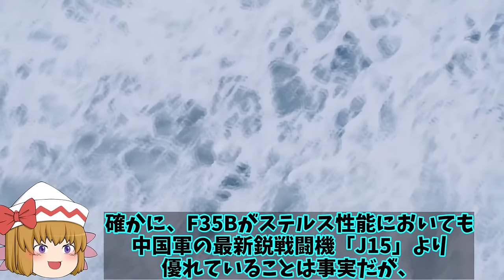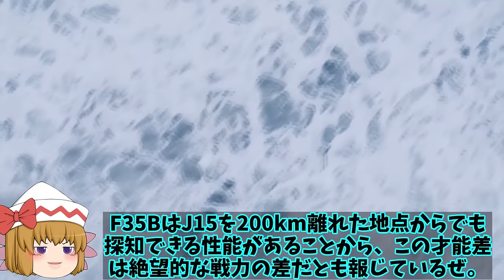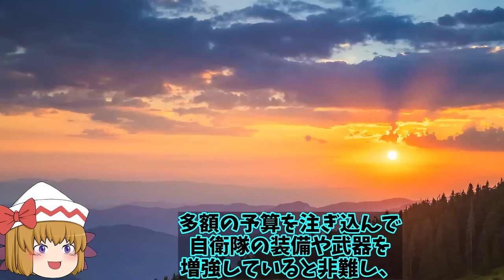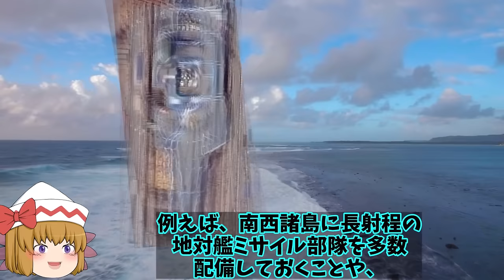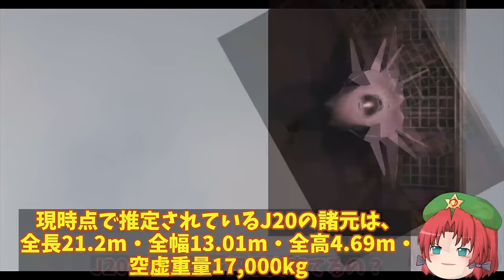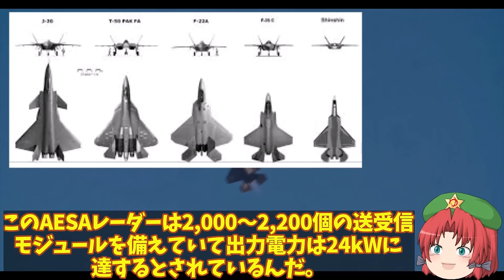【ゆっくり解説・軍事News】韓国情勢 韓F35A戦闘機の仕様がポンコツ！あ然とする機体性能にF35までとは【スペシャル・特集】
韓国情勢 韓F35A戦闘機の仕様がポンコツ！あ然とする機体性能にF35までとは【スペシャル・特集】

1韓F35A戦闘機の仕様がポンコツ！あ然とする機体性能にF35までとはいえない機体かも？

2山東空母早くも終了で遼寧も実際には任務には限界！電磁式カタパルトのその性能にいずももF35Bで応戦？

3米F35Aと中J20が遭遇したが！その差は歴然だったWS15ステルス機に搭載でも複座式の機体とは？